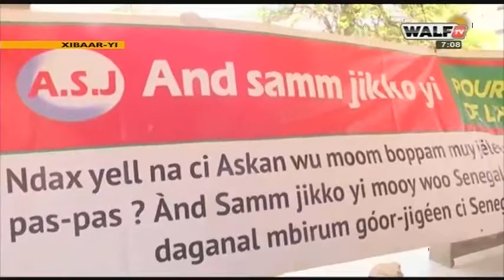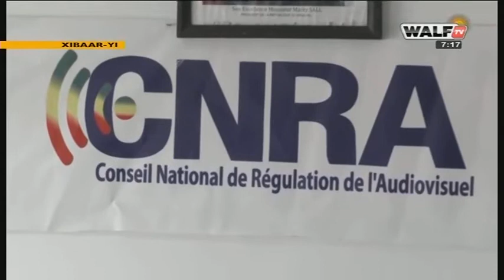Xibaar Yi 7H - Pr : Abdoulaye Bob - 9 Avril 2021